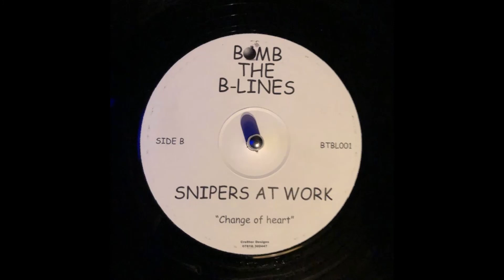Bomb The Bline 1 - Snipers At Work - Change Of Heart